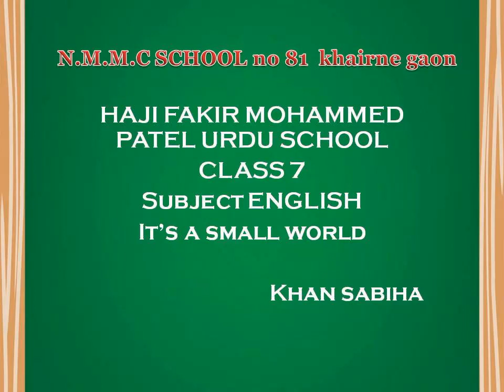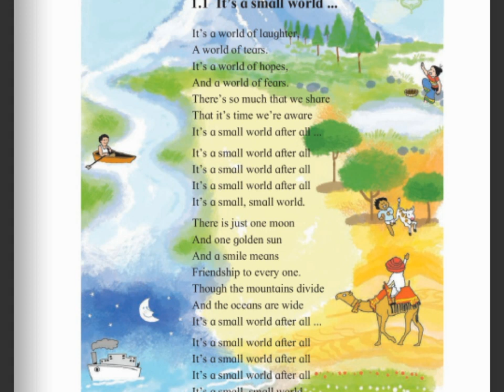It's A small World (poetry) Class 7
1st lecture of class 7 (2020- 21)
explained by :- Miss khan Sabiha Mohammed Shamim